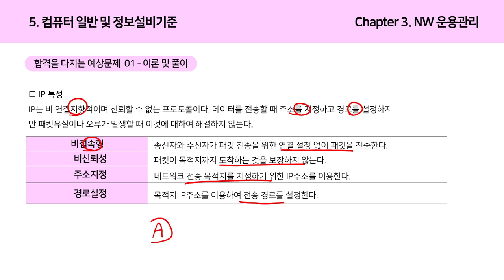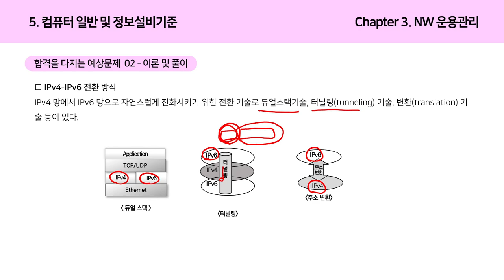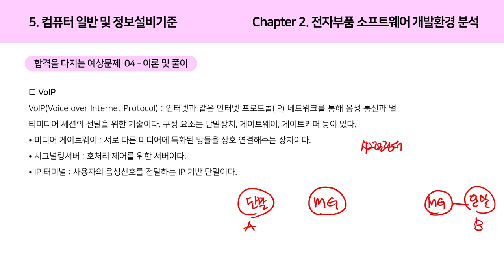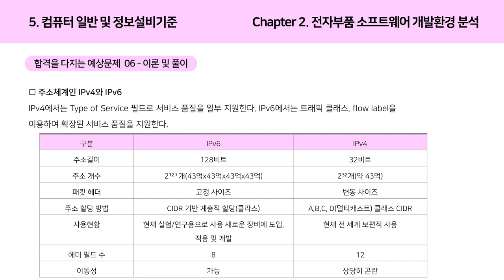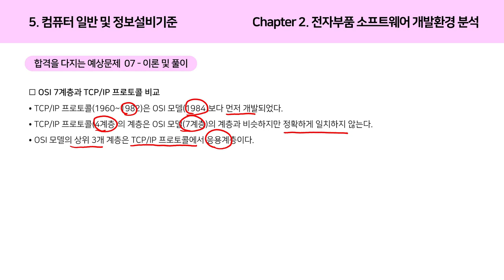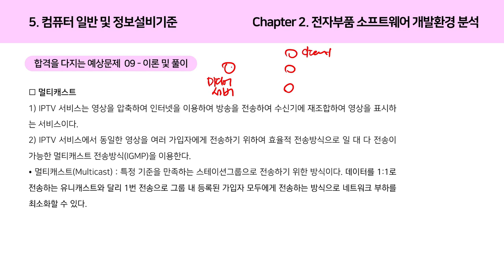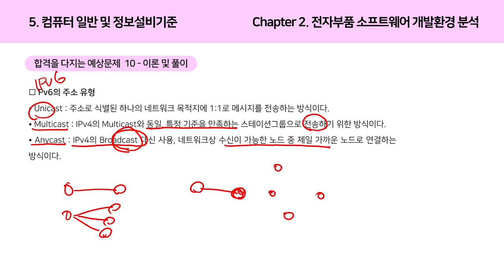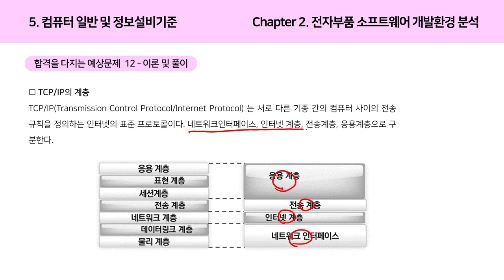[정보통신기사 올인원] 컴퓨터 일반 및 정보설비기준-NW 운용관리